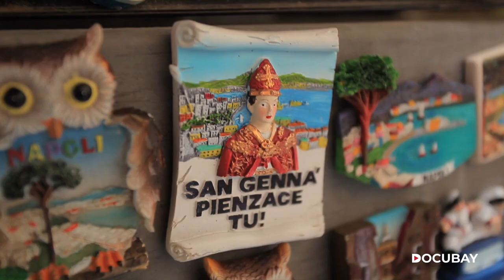The Blood of Naples Trailer: The mysterious miracle of St. Januarius’s blood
For over 400 years, the blood of St. Januarius has been performing a miracle never seen or heard of before. What is the mystery behind it? Find out in today’s ReleaseOfTheDay The Blood of Naples, on DocuBay.